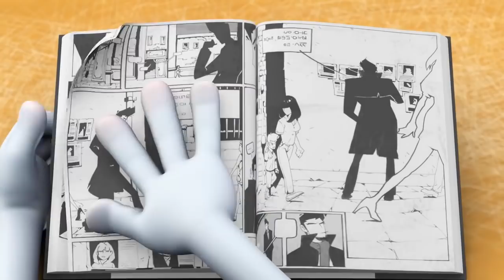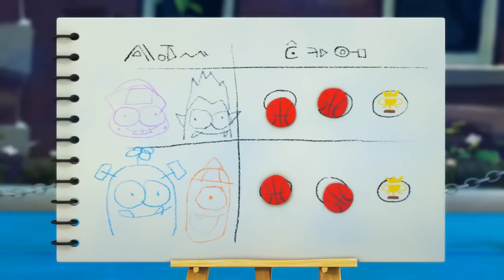Spookiz - King Cula | Funny Videos For Kids | WildBrain Cartoons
Spookiz - King Cula | Funny Cartoon for Children | WildBrain Cartoons